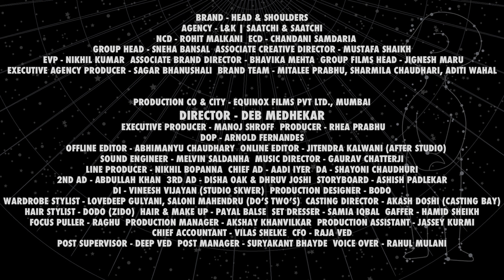Head And Shoulders Meet The Parents